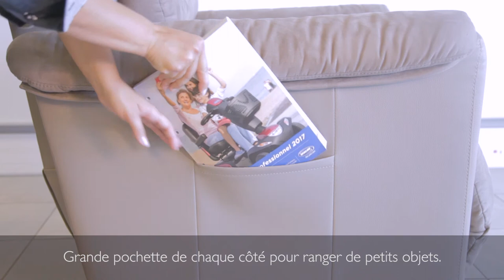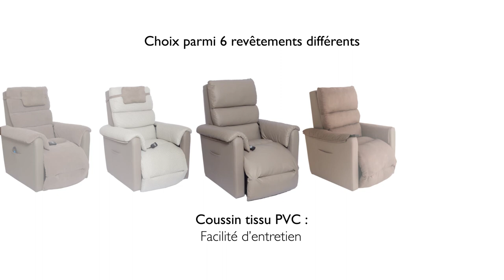Invacare Cosy Up